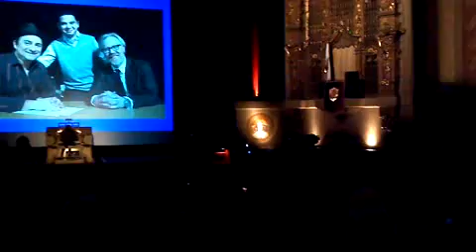Labyrinth 25th anniversary at the Castro Theater